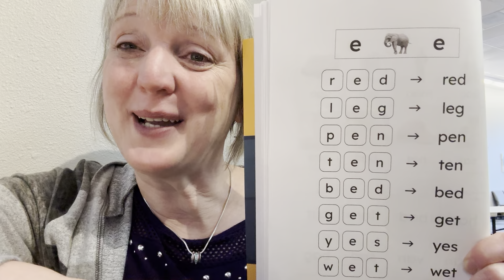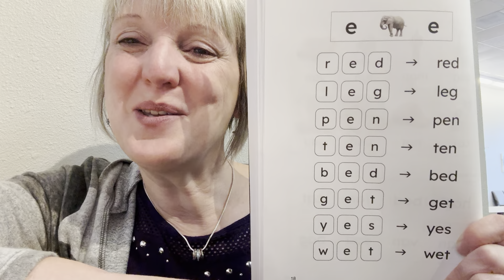Short E Sound - Blending Practice